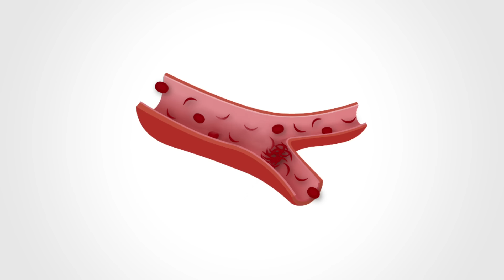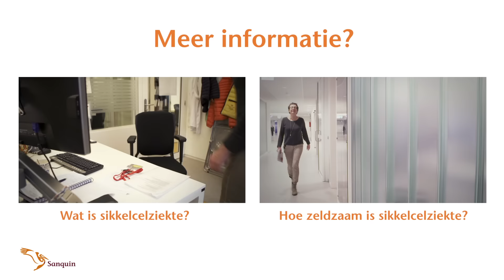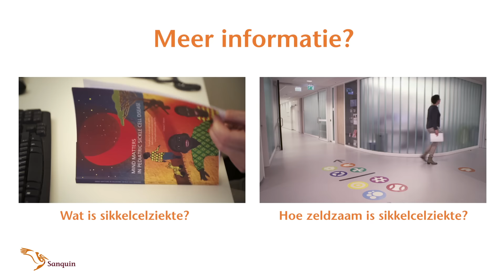Hoe leeft Denischa (8) met zeldzame sikkelcelziekte?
De achtjarige Denischa heeft zeldzame sikkelcelziekte. Dankzij bloedtransfusies heeft ze veel minder pijn en kan ze een gezonder leven leiden.

Op het YouTube-kanaal van Stichting Sanquin Bloedvoorziening vind je video's waarin bloed en alles wat daarbij komt kijken centraal staat. Bekijk video’s over wetenschap, patiënten, bloed als bouwsteen van je lichaam, maar ook over wat het werk van Sanquin inhoudt.